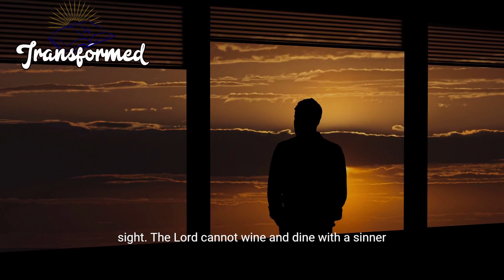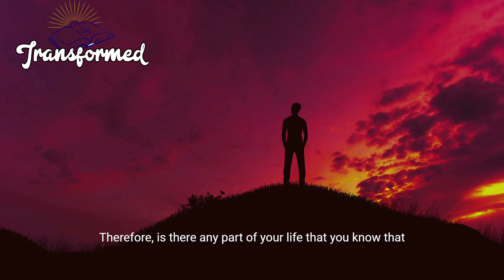GOD's Urgent message: It's Going To Be A Big Month For YOU Don't Skip|It's Your Turn To Be Blessed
You may have passed through many trials and temptation in life that has made you so tired of life, but God will give you rest. You know it is a thing of joy after having a long stressful day and then you come home and meet the table all set, you will be delighted and the stress will just disappear, that is what God is doing for you, so do not feel bad because the day is bad or because there has been a huge disappointment from people you thought were going to help you out, just be positive because there is a table already been set and waiting for your arrival. Everything you need is on that table. God knows just what you need to make you strong and satisfied, he will give it to you.
If you have ever been tasty before for a long time and then someone offers you a cup of water, at that point you will be so happy as if a million was given to you. That is what God is going to do for you. It takes someone that is special for a table to be set for them. This means that God loves and values you so much that he left everything he is doing just to set a table for you, to honor you before men. That is why you should never feel or think that God has neglected you or does not love you because he does. You are the apple of his eyes, he created you in his image and likeness because of the love he has for you.